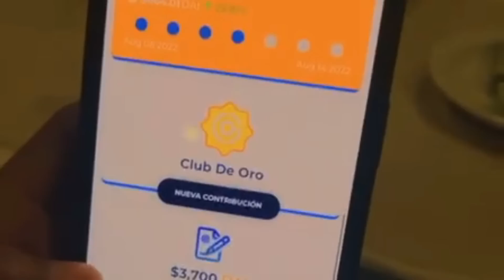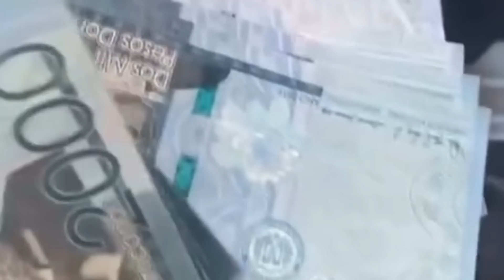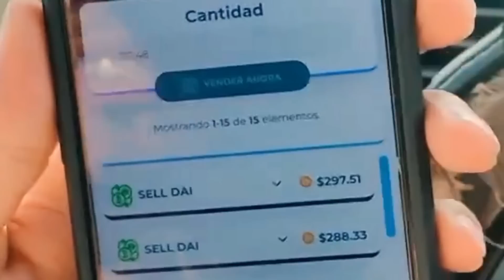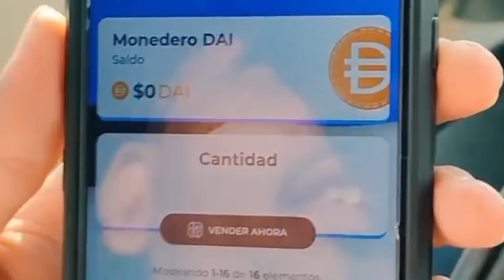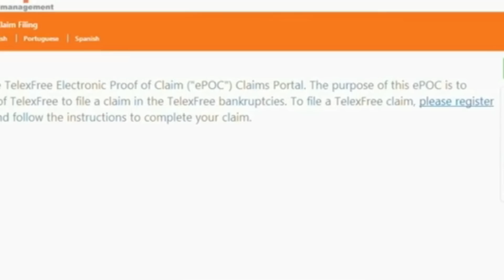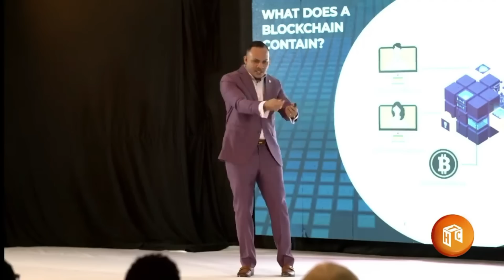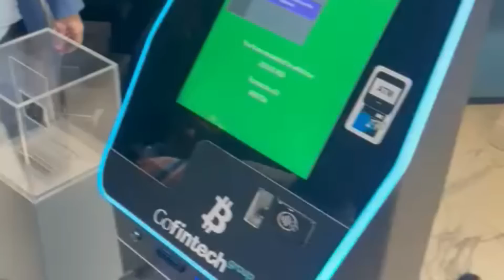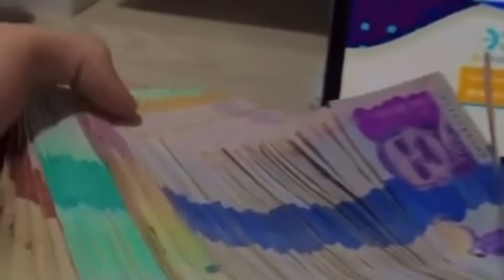PODRÍAN SER ARRESTADOS TOXY CROW Y MANOLO OZUNA EN LOS PROXIMOS DIAS POR UN FRAUDE MILLONARIO CON G…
NO HAY UN SOLO PRESO. MILES HAN SIDO ESTAFADOS Y NADIE DA LA CARA

Este es un canal informativo y de opinión. Muchas de las noticias y datos ofrecidos provienen de fuentes externas y pueden estar sujetos a ser confirmados o desmentidos por los involucrados. Estamos siempre dispuestos a escuchar y comparar la versión de cada una de las partes mencionadas.